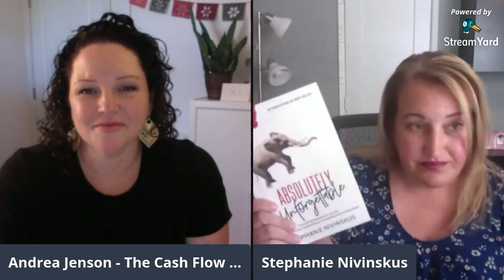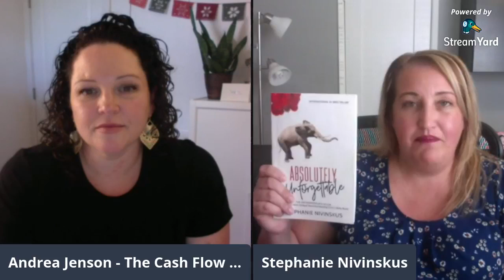Learn how to generate more leads!